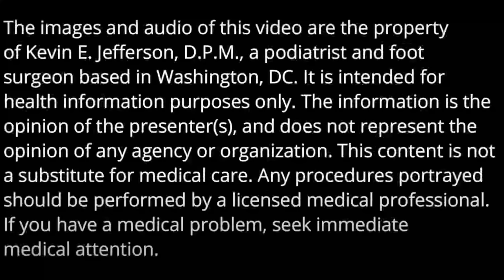Getting Over The Shame: Trimming Extremely Thick Fungal Toenails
A new patient comes in with extremely thick fungal toenails. He discusses how he had to get over the shame of the condition of his feet, and finally come to the podiatrist for care.